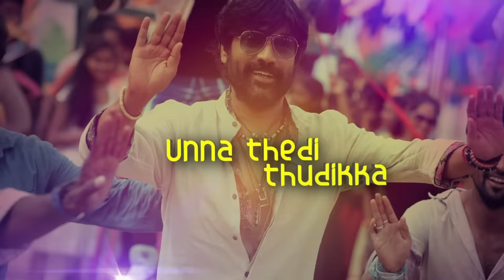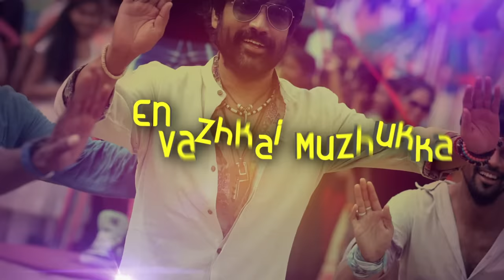Iraivi - Kadhal Kappal Lyric | Bobby Simha, S. J. Suryah | Santhosh Narayanan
Kadhal Kappal is a groove rich romantic wooer in the voice and music of Santhosh Narayanan with lyrics by Muthamil. Listen to this breezy romantic song from the movie Iraivi.

Song Name - Kadhal Kappal
Movie - Iraivi
Singer - Santhosh Narayanan
Lyrics - Muthamil
Starring - Vijay Sethupathi, Bobby Simha, S. J. Suryah, Anjali, Kamalini Mukherjee, Pooja Devaria, Karunakaran, Cheenu Mohan, Radha Ravi, Vadivukarasi
Producer - C. V. Kumar
Studio - K E Gnanavelraja's Studio Green, Abinesh Elangovan's Abi & Abi Pictures, C V Kumar's Thirukumaran Entertainment